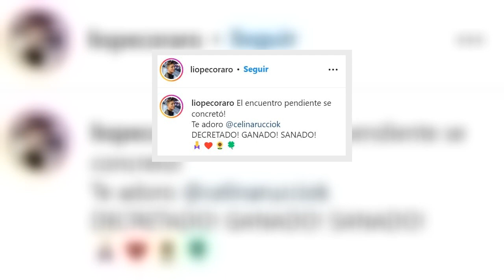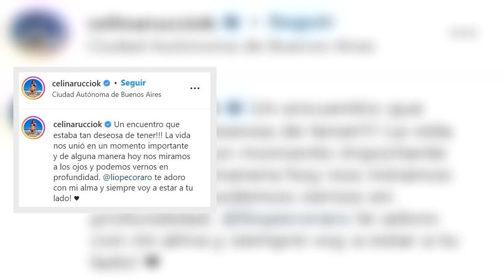Conmovedor encuentro entre Celina Rucci y Lío Pecoraro ambos vienen de superar la leucemia